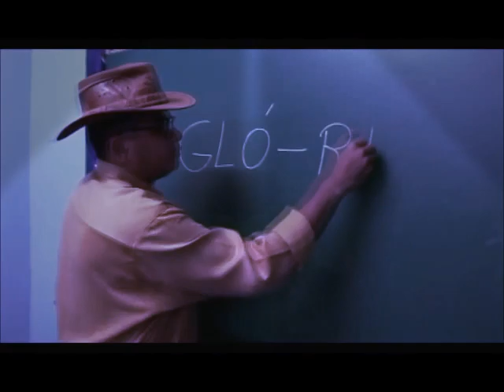Lucas Lima |Fogo Puro | Glória | Ponte dos Carvalhos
Artista: Lucas Lima
Compositor: Lucas Lima
Gravadora Barretos Music

Acompanhe o Trabalho de Lucas Lima aqui em nosso canal

Este Vídeo é Propriedade Original e Exclusiva da Gravadora Barretos Music!
Proibido a cópia dele ou reenvio pode implicar no seu Canal ou Exclusão do Mesmo!
Gentilmente agradecemos pela Compreensão.